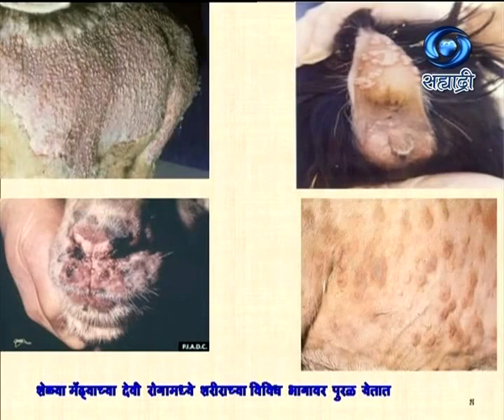Dr. Ravindra Jaywant Zande | जनावरातील साथीचे आजार आणि उपाययोजना | आमची माती आमची माणसं 05.10.2020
सहभागी - डॉ. रविंद्र जयवंत झेंडे, प्राध्यापक आणि विभागप्रमुख, मुंबई पशुवैद्यकीय महाविद्यालय, परेल, मुंबई... जनावरातील साथीचे आजार आणि उपाययोजना... आमची माती आमची माणसं.. या कार्यक्रमाचे ०५ ऑक्टोबर २०२० रोजी प्रसारण झाले होते.. आपण या व्हिडिओ द्वारे पुन्हा पाहू शकता.
Amchi Mati Amchi Manse - 05 October 2020 - जनावरातील साथीचे आजार आणि उपाययोजना
DD Sahyadri
Doordarshan Mumbai
Sahyadri Marathi
Show : ' Amchi Mati Amchi Manse '_' आमची माती आमची माणसं '  (०५ ऑक्टोबर २०२०)
Subject : ' जनावरातील साथीचे आजार आणि उपाययोजना...'
Parti : डॉ. रविंद्र जयवंत झेंडे, प्राध्यापक आणि विभागप्रमुख, मुंबई पशुवैद्यकीय महाविद्यालय, परेल, मुंबई
Anchor : सुषमा जाधव
Social Media Operator : वनिता राऊत - मांजरेकर
Producer : भारत हरणखुरे